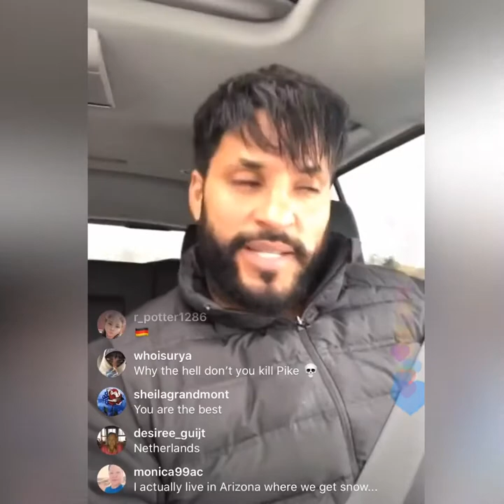Ricky Whittle Instagram Live December 4, 2019